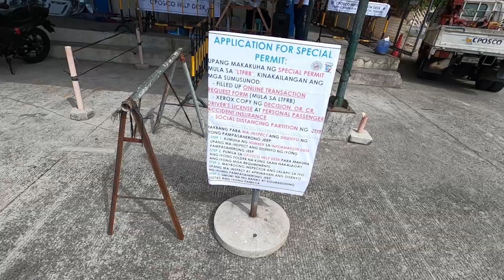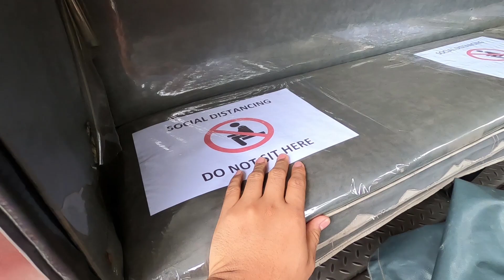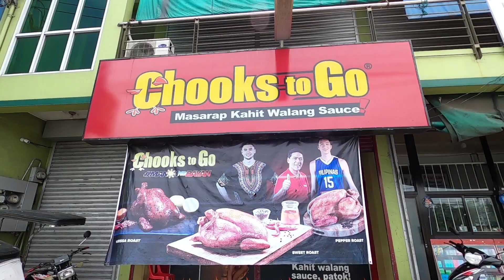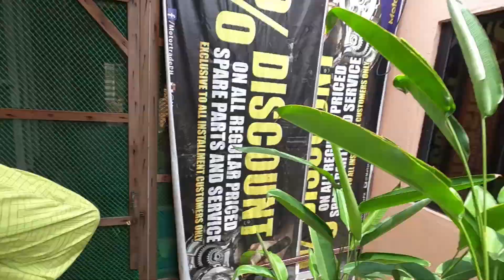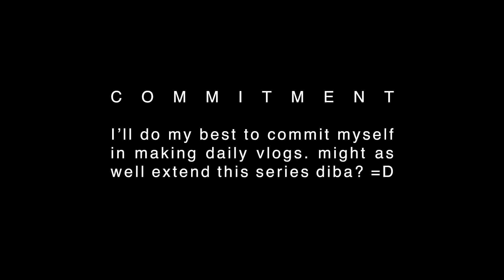Araw na napakaganda ng Sunset. As in!!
Today is Monday, May 25, 2020
and share ko lang tong video na to. Araw na mapainspect namin ung mga jeepneys and sobrang gandang sunset!

keepsafe ingats!